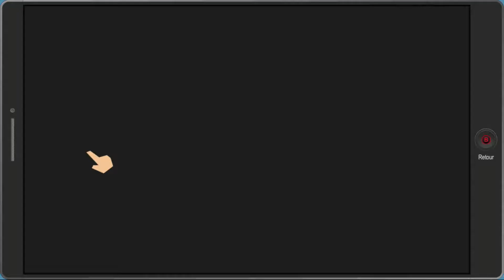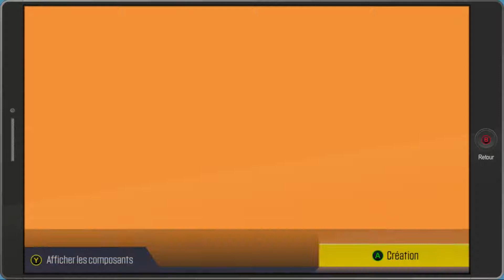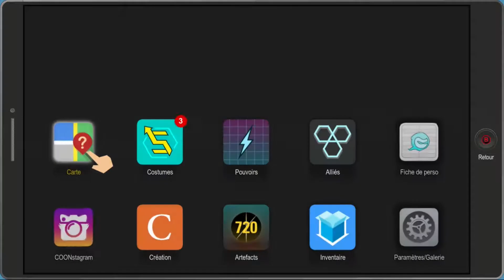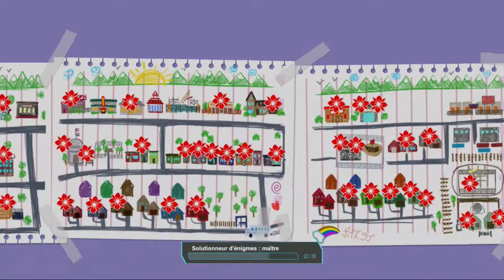South Park : L'annale du destin - extra 1 ; Lego Sonicraft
Après "le bâton de la vérité", Le nouveau du colorado Mister Connard part à l'aventure avec Stan, Kyle, Kenny et Cartman en mode DC comics dans L'annale du destin.